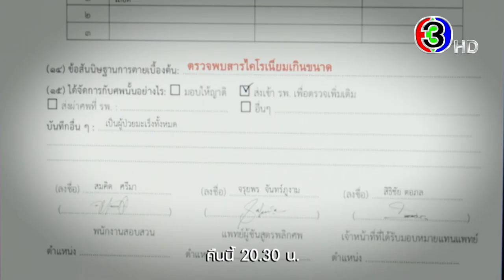สืบลับหมอระบาด EP.8 คืนนี้ 20.30 น. | 3Plus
สืบลับหมอระบาด ออกอากาศ ทุกวันจันทร์ - อังคาร เวลา 20.30 น. ช่อง3 กด33